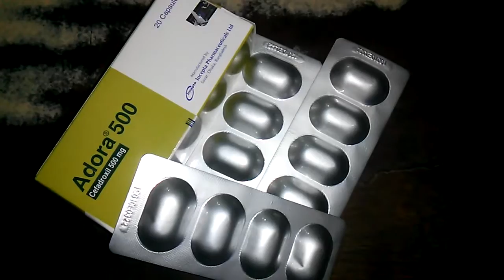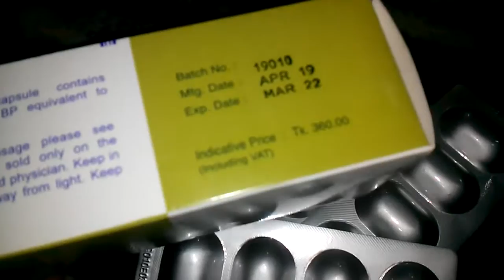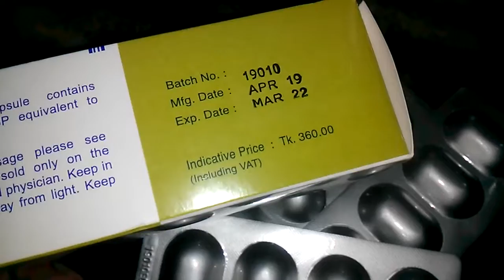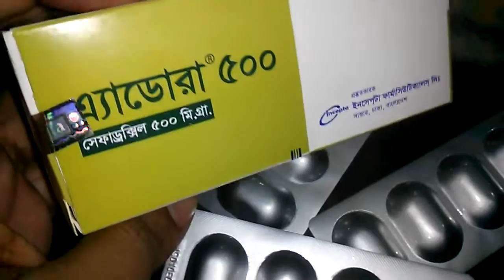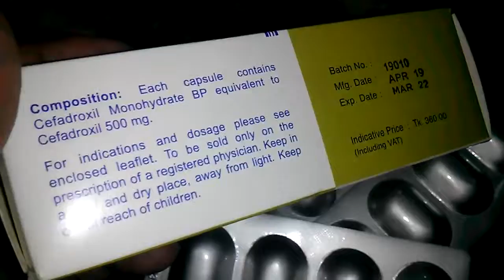সেফাড্রক্সিল (Cefadroxil) অ্যান্টিবায়োটিক খাওয়ার ক্ষেত্রে || Adora 500 mg || Incepta Pharmaceuticals